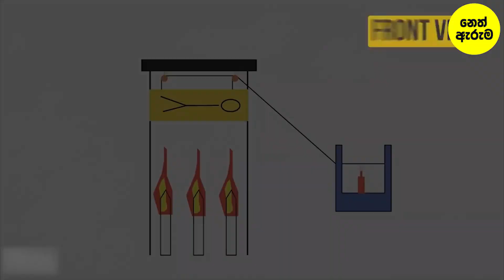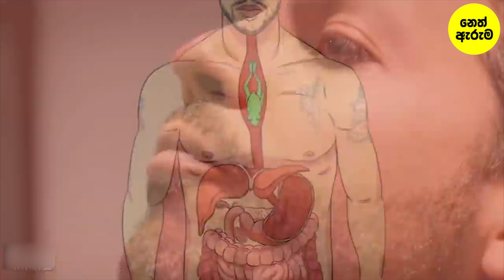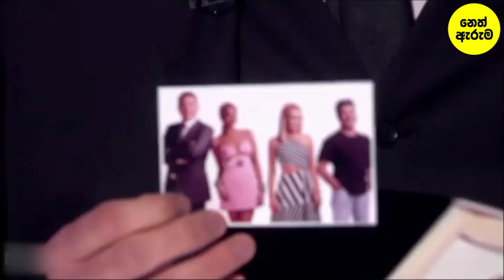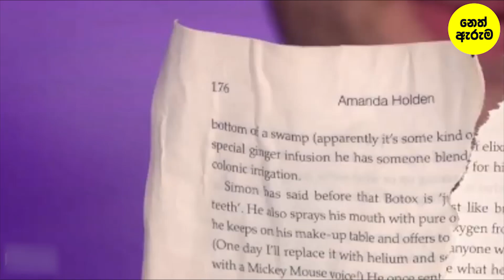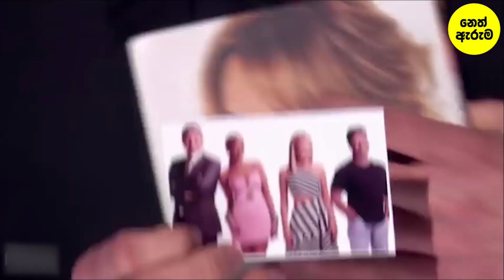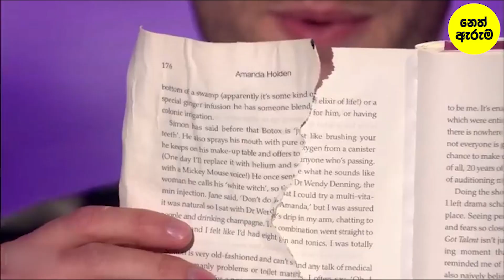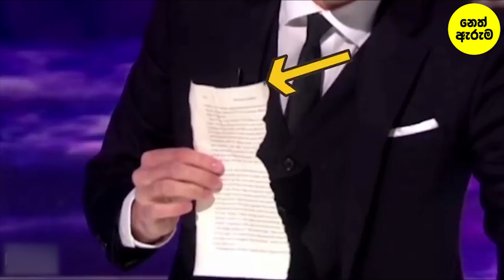ගෙම්බන්ව කටෙන් එලියට ගැනීම ඇතුළු සුපිරි මැජික් කරන හැටි | famous magic tricks revealed